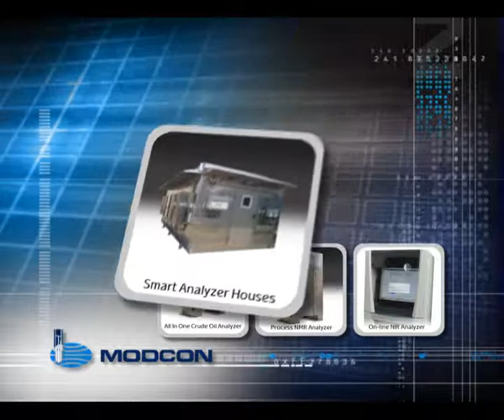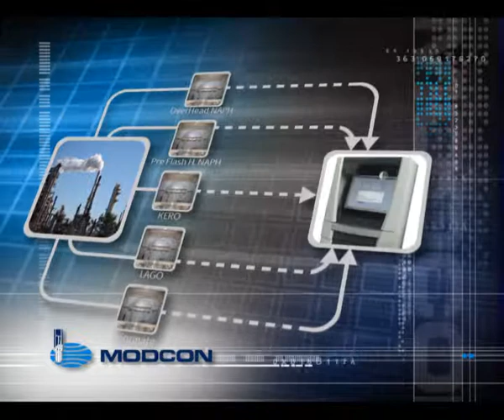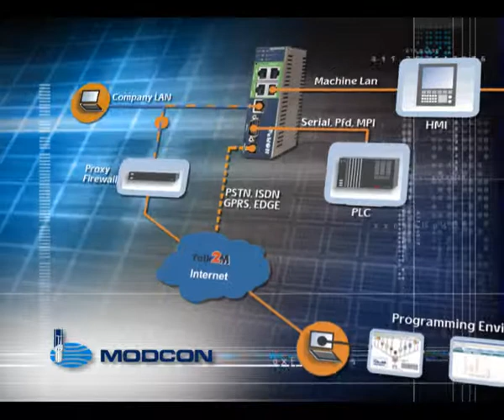Modcon Systems Introduction